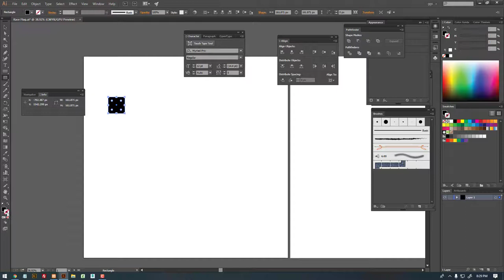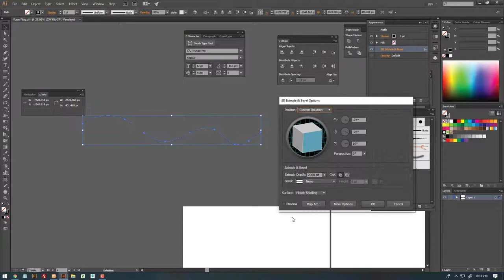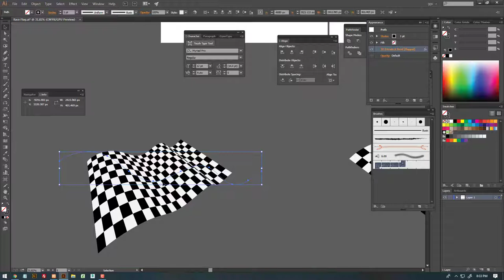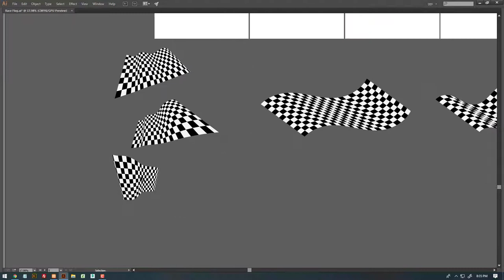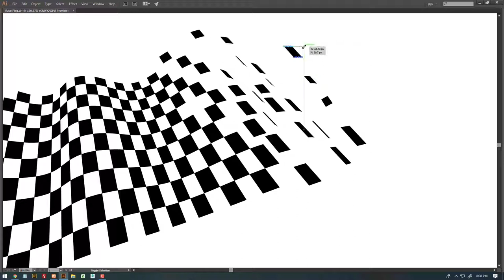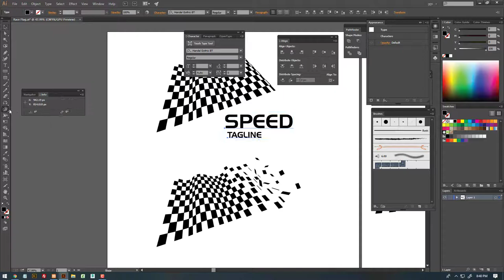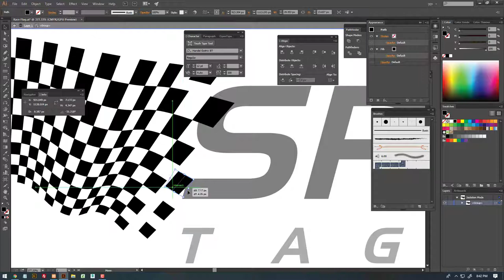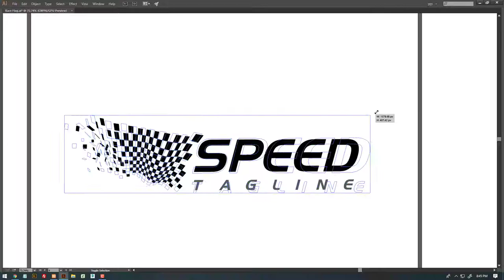How to make Race Flag Logo in Adobe illustrator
How to make Race flag icon, simple design illustration vector in adobe illustrator